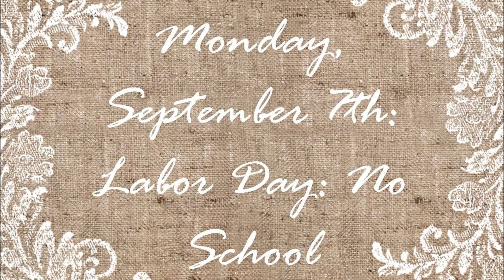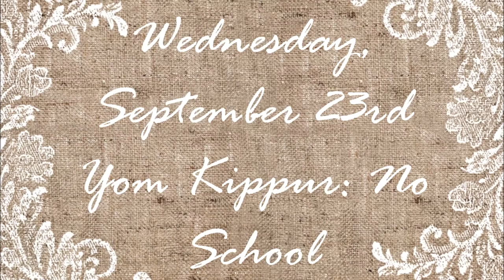Early Fall OOTW 2015 | GlitteryCassie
Open for Cinnamon Bun Oreos!
Today's video is an EARLY FALL OOTW filled with what I have worn for the month of September. I go to public school, so we had a bunch of shorter school weeks. I hope you guys can take some INSPIRATION from my outfits ;)
The weather isn’t brutal, so I am able to get away with wearing skirts and shorts, but using your creativity and style, these outfits can become more suitable towards your specific climate.
What I am wearing:
Tues Sept. 8th:
Dress: forever21
Necklace: rue21
Wed Sept 9th:
Cardigan: rue21
Croptop: charlotte russe
Shorts: forever21
Thurs Sept. 10th:
Top: Derek heart (boscov’s)
Skirt: poof! (boscov’s)
Fri Sept. 11th:
Cardigan: poof! (boscov’s)
Blouse: Degree (jcpenny)
Skirt: h&m
Black Flats (not shown): blowfish (boscov’s)
Tues Sept. 15th:
Top: LA hearts (pacsun)
Overall Dress: forever21
Necklace: charlotte russe
Wed Sept. 16th:
Lace tunic: thrifted
Romper: charlotte russe
Belt: I have no idea
Thurs Sept. 17th:
Kimono: rue21
Croptop: charlotte russe
Skirt: h&m
Necklace: rue21
Fri Sept. 18th:
Cardigan/kimono:
Tank: rue21
Shorts: rue21
Necklace: thrifted
Mon Sept 21st:
Kimono: charlotte russe
Croptop: forever21
Skirt: charlotte russe
Necklace: charlotte russe
Tues Sept 22nd:
Romper (worn as a shirt): charlotte russe
Skirt: forever21
Bralette: forever21
Flats: blowfish (boscov’s)
Thurs Sept 24th:
Croptop: charlotte russe
Pants: poof! (boscov’s)
Necklace: forever21
Fri Sept 25th (not shown):
Cardigan: rue21 (same from Sept. 9th)
Navy Flats
Mon Sept. 28th:
Dress:  forever21
Bralette: deb
Kimono: forever21
Tues Sept 29th:
Dress: rue21
Cardigan: poof! (boscov’s)
Wed Sept. 30th:
Croptop: derek heart (boscov’s)
Maxi skirt: derek heart (boscov’s)
Necklace: charlotte russe
Thurs Oct. 1st:
Dress: rue21
Kimono: poof! (boscov’s)
Necklace: rue21
Fri Oct. 2nd:
Blouse: rue21
Skort: charlotte russe
All shoes from payless, unless otherwise stated
FAQ:
What is your name? Cassie
What camera do you use? Canon Rebel EOS T5i
What editing software do you use? Windows Love Movie Maker
How old are you? 16, a junior in high school (11th grade)